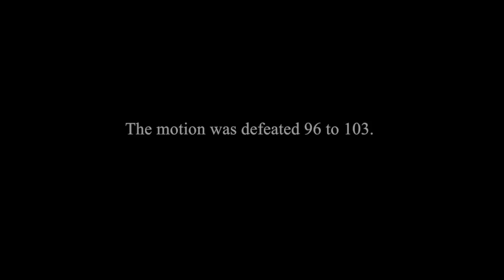Farrer & Co Laurence Stracey Memorial Debate 2016 - Highlights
"The people are never wrong - politicians are rarely right" - who do you support?